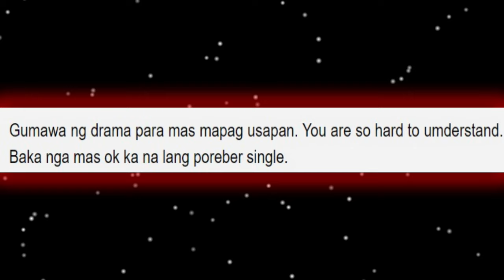Bea Alonzo BINURA NA Lahat ng Pictures nila ni Dominic Roque sa Instagram!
Isang nakakagulat na update ang bumulaga sa mga netizens patungkol kina Bea Alonzo at Dominic Roque. Ito ay matapos burahin na ni Bea lahat ng litrato ni Dominic sa kanyang instagram.